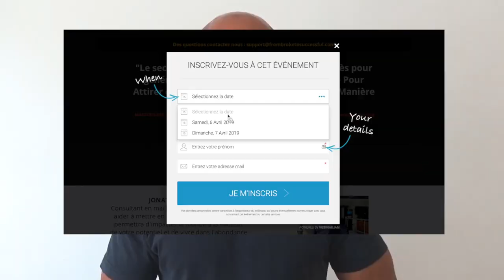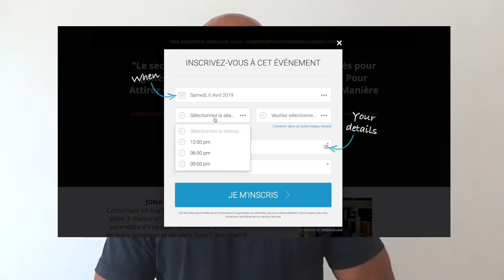9 astuces pour Monter son business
9 astuces pour Monter son business

Bâtir son empire à partir de son expertise, c’est maîtriser un sujet et non 50. Monter son business ne s’improvise pas ! Il faudra choisir son marché et créer son tunnel de vente. Pose-toi les bonnes questions pour bien connaître ta cible et être en mesure de répondre à ses besoins. Le marketing sera ton meilleur allié pour te faire connaître. Et la relation client tu privilégieras, pour fidéliser tes clients.

▬▬▬▬▬▬▬▬▬▬▬▬▬▬▬▬ FORMATION OFFERTE▬▬▬▬▬▬▬▬▬▬▬▬▬▬▬▬

6 vidéos de formation offertes pour créer ton business en ligne dont 25 idées de business rentables clique

▬▬▬▬▬▬▬▬▬▬▬▬▬▬▬▬ MON COACHING ▬▬▬▬▬▬▬▬▬▬▬▬▬▬▬▬

▬▬▬▬▬▬▬▬▬▬▬▬▬▬▬▬ MES OUTILS ▬▬▬▬▬▬▬▬▬▬▬▬▬▬▬▬

▬▬▬▬▬▬▬▬▬▬▬▬ Témoignage client ▬▬▬▬▬▬▬▬▬▬▬▬▬

▬▬▬▬▬▬▬▬▬▬▬▬ LIENS ▬▬▬▬▬▬▬▬▬▬▬▬▬

SNAPCHAT : @joonbbc changer de vie marketing digital developpement personnel